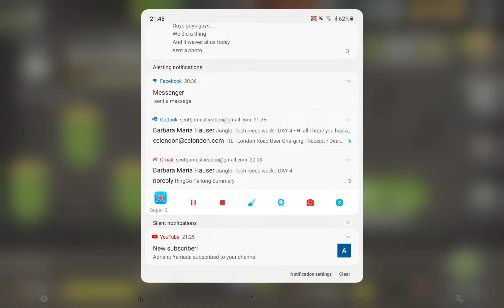28/04/21 This week's challenge - 'Alexandria'. The Walking Dead: No Man's Land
Let's head to The Governor's neck of the woods and see what's up as we look at this week's challenge missions.